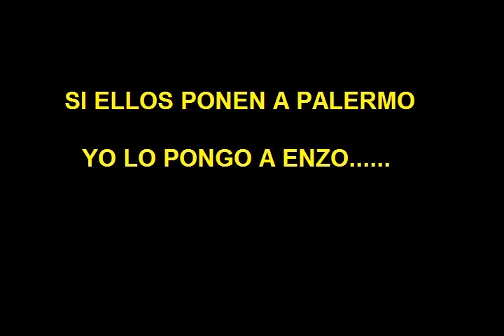Boca 3 River 0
Dia de La Paternidad
24 de Mayo del 2000